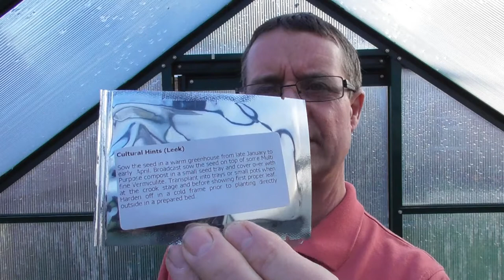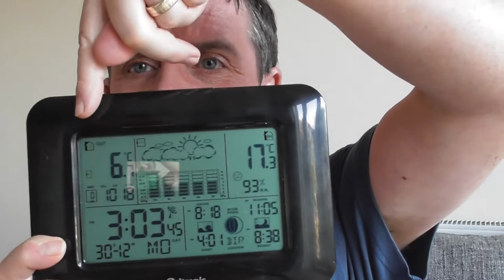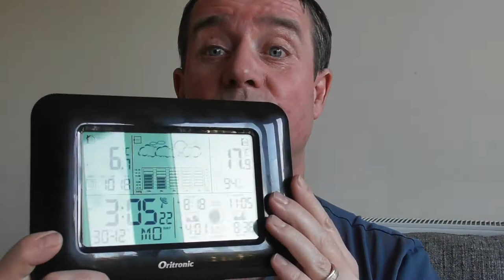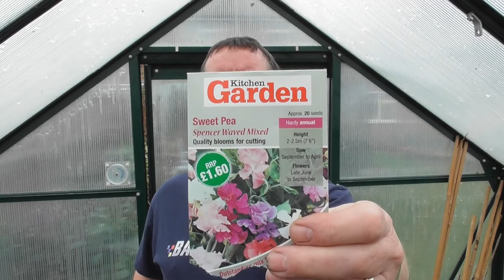Wayne's Allotment Sowing Leeks, Sweet Peas and more.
In this video my first for 2020 I sow my leeks and some sweet peas, I tell you of a new seed suppler I have found, and I show you some presents I had for Christmas, one of which will be good with regards to the weather.
I would like to wish you all a happy new year for 2020.